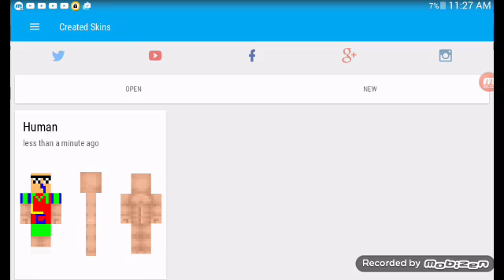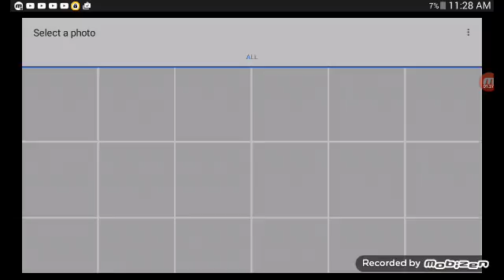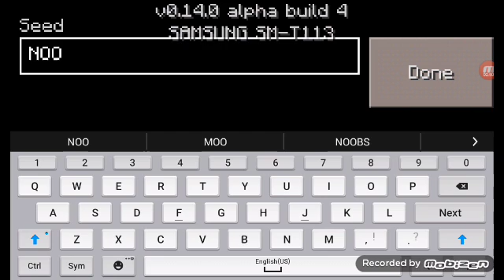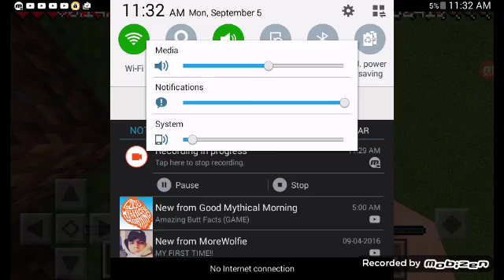MLG NOOB MUST WATCH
So sososososossosos MLG!NOOBS THIS IS FOR YOU SO THERE WILL ONLY BE MLG NOOBS